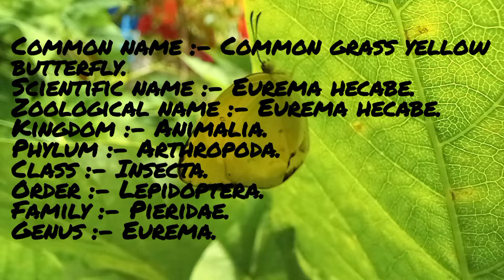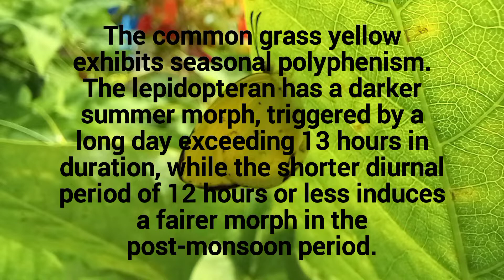Common Grass Yellow Butterfly | Eurema hecabe | දෙතිත් තෘණ-පීතයා | Life Cycle of a Butterfly